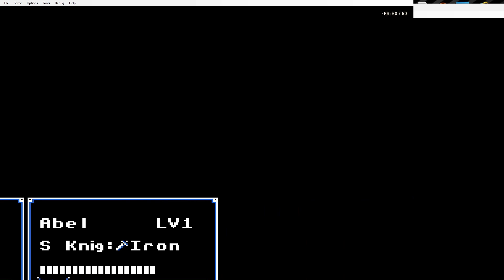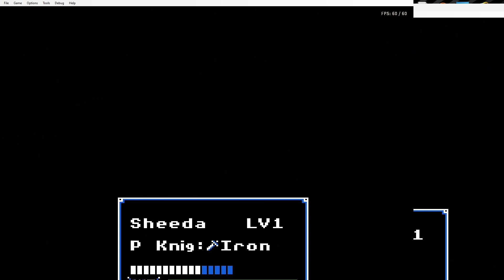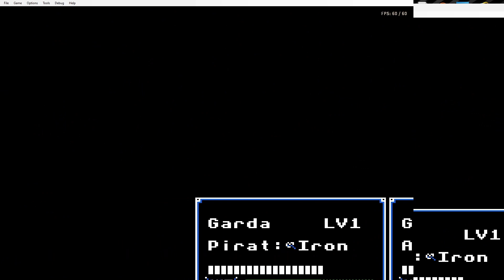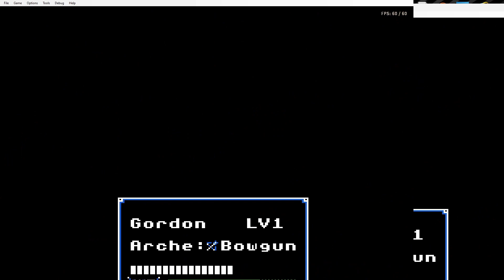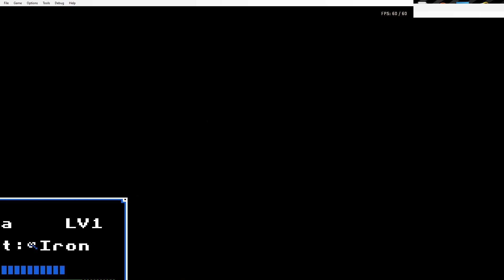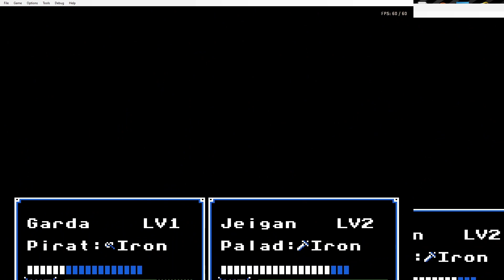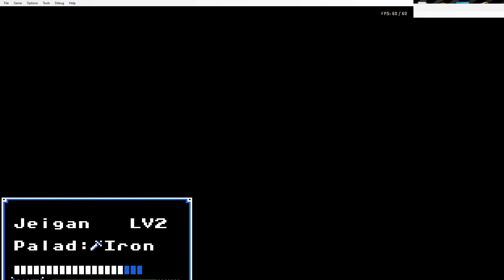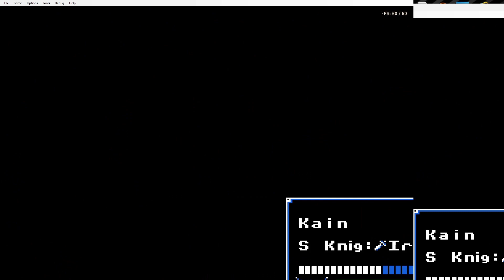Fire Emblem Part 1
Fire Emblem Shadow and the blade of Light playthrough.